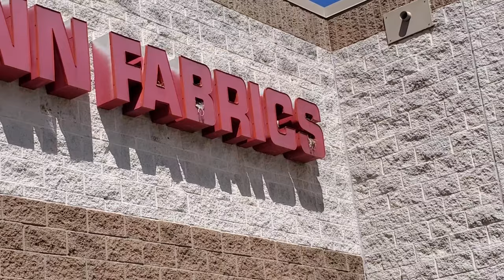SOMETHING'S HAPPENING at the SUPER KMART in Ashtabula Ohio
Paul Unser